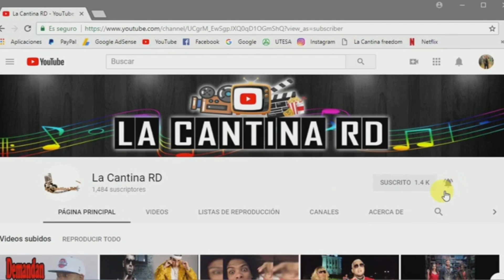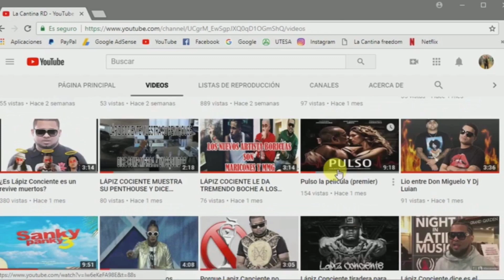Martha Heredia dice que se quiere ir de R.D. cuanto antes, por qué aquí no apoyan.